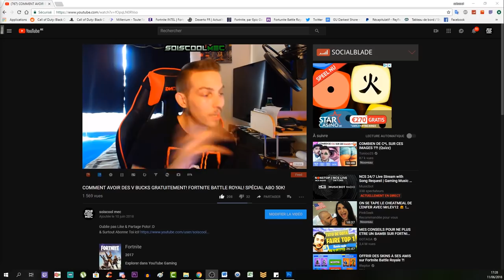LISTE DES DÉFIS DE LA SEMAINE 6! FORTNITE BATTLE ROYAL SAISON 5! INFO NEWS! LEAK!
Source Réel ici!

Vidéo CoD IW Zombie:
Clés Illimité:

"SOISCOOLMEC"

"STRIKESOISCOOL"

Top Don!!!
187 COD CreV al-pha-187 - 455€
Loic Hemon - 452€
Joohny34 - 367€
Dropdead_boy - 288€
Donovan - 205€
AmneesiaaKush - 164€
BlackFires - 159.5€
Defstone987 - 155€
Audrey Marley - 138€
Tibo's - 100€
Stéphane - 80€
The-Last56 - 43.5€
Ambre Bourdarie - 41€
Allan - 40€
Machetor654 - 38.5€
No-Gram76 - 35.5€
Olivier - 30€
LeGameurDu59 - 25€
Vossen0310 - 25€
dg_smads - 23€
Zartekgamer - 21.5€
SkYzZo - 20€
Akim - 20€
ray-p-8 - 20€
RimkusRsl - 20€
BahamutChaos1 - 17€
D4FT-P3DR4U - 15.5€
K07C - 15€
crowszero72 - 13€
Fabonobo - 12€
xDi4boLiKzZ - 11€
kvvd-Xday_zX - 11€
NexTaz - 10€
Dryz Glitcher - 10€
Cédric - 10€
Xx_rohn25_xX - 10€
WhiteShade59 - 10€
Alexandre - 6€
LpkAyaa - 6€
Aurelien Jouart - 5.5€
BryanBancilhon - 5€
Delta-Glitching - 5€
Azox-nono - 5€
Creeper2000 - 4€
Luaz - 4€

Musique Outro!